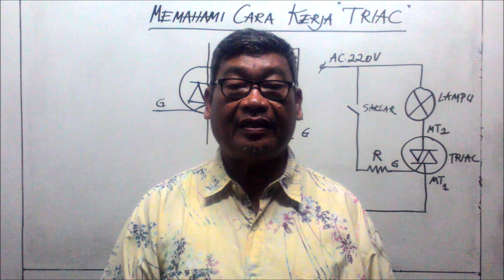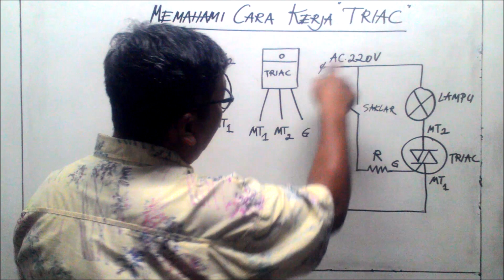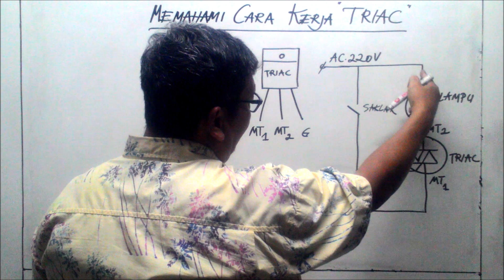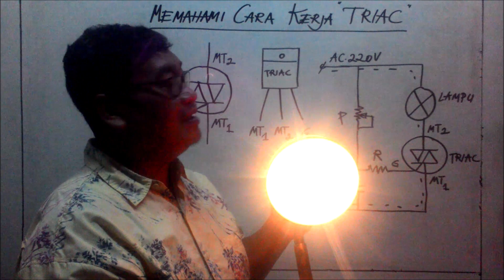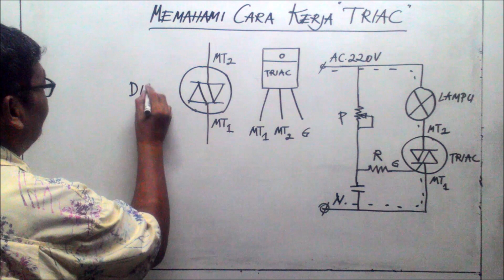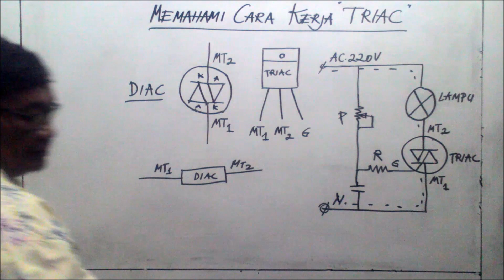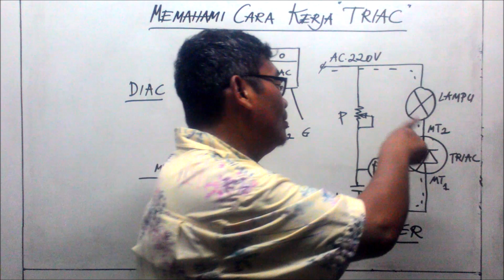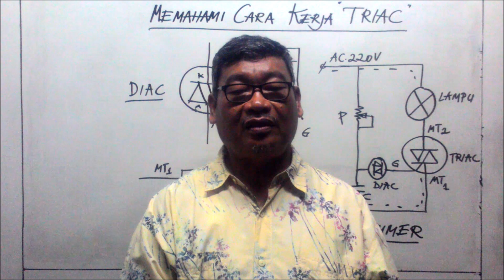Cara Kerja TRIAC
Memahami Cara Kerja TRIAC (Triode for Alternating Current)
Donasi Pulsa / Token Listrik :